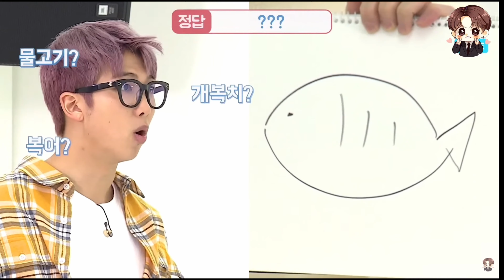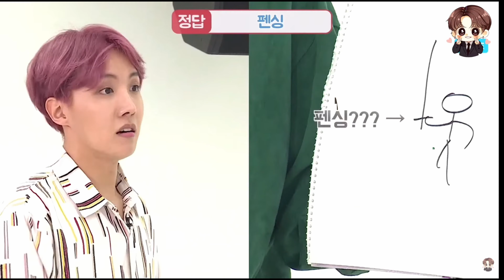Games and Punishment